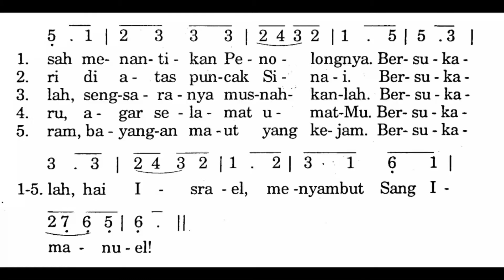[Masa Adven] O DATANGLAH, IMANUEL - Puji Syukur No. 443 - Lagu Rohani Katolik